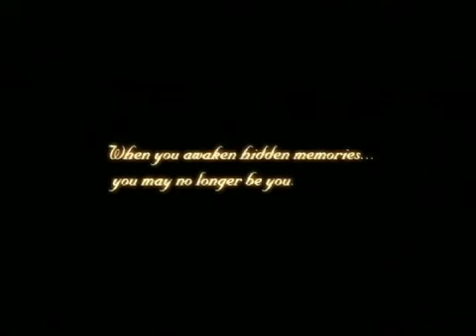Chain of Memories, English trailer - E3 2004 (Trailer 2)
KINGDOM HEARTS news and media!